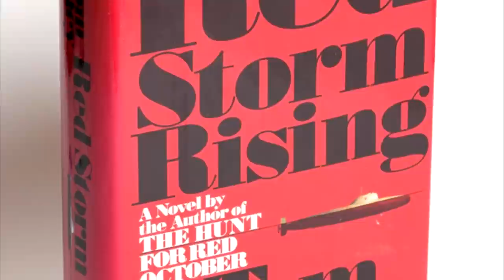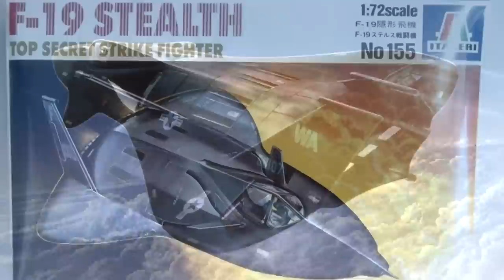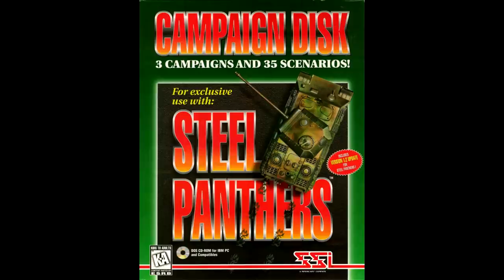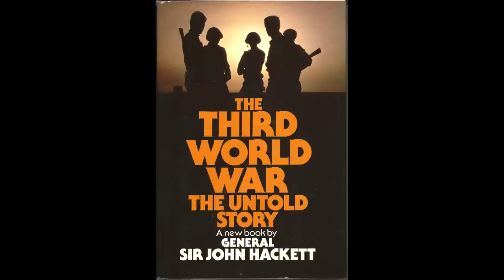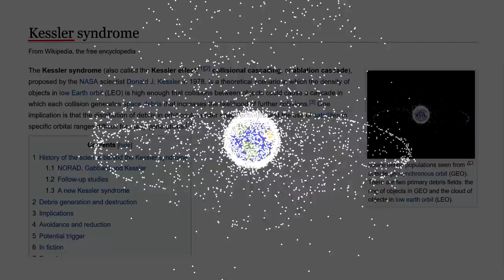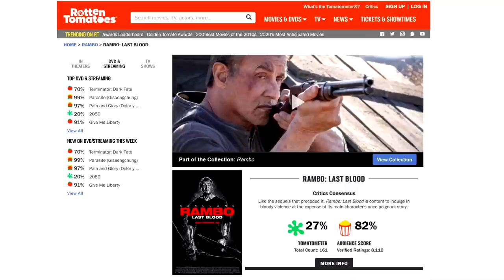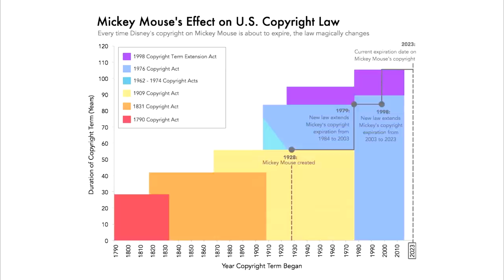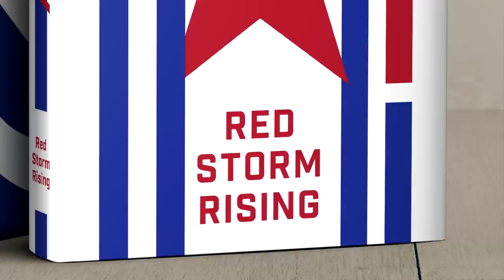Talkernate History - Red Storm Rising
In this episode we discuss, Red Storm Rising. A Tom Clancy novel written in 1986 about a fictional war III between NATO and a Russia dominated Warsaw Pact. A war which is fought on land, in the Air, beneath the sea, and even in space. We also spend a lot of time discussing WW1 observation balloons